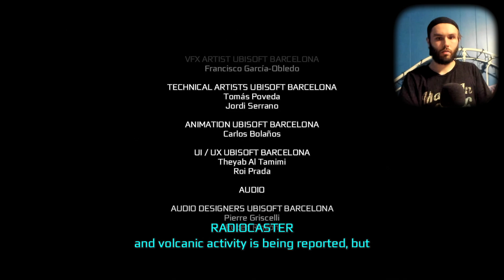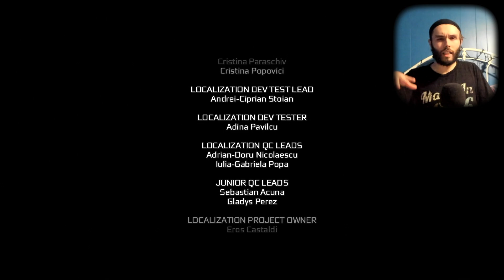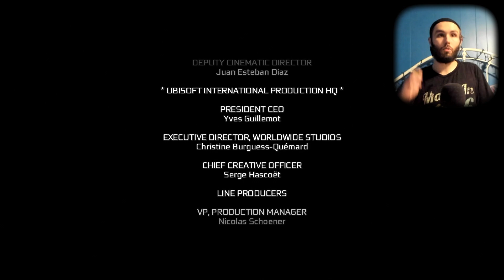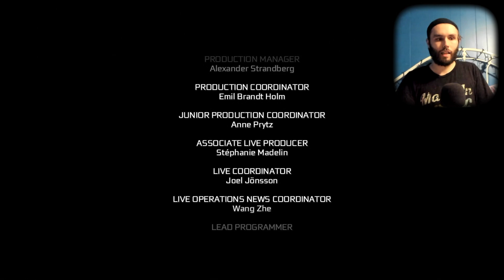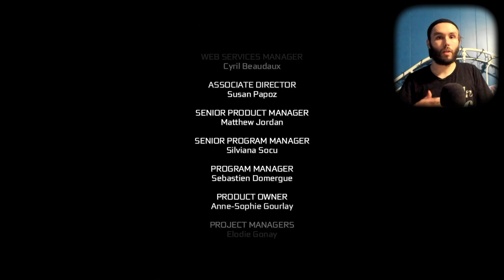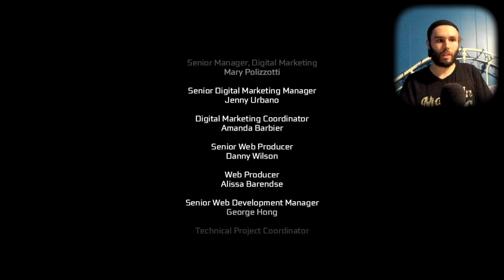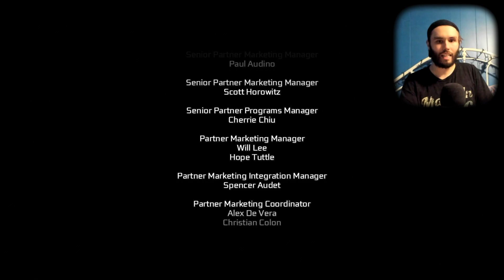Social Stud Plays | Assassin's Creed III (Part 22) | The End(?)